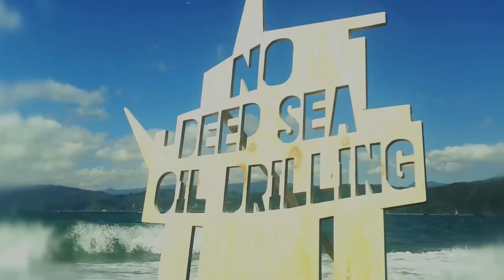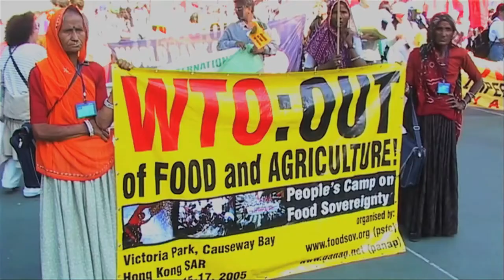'Whole Worlds Watching' OFFICIAL Music Video by Moana & the Tribe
This is the official music video of the new Moana & the Tribe single Whole Worlds Watching. A song that celebrate ordinary people who stand up, speak out, and put their hands up - people power.

Moana and the Tribe is a band from New Zealand fronted by Moana Maniapoto. The band will release their album RIMA end of September.